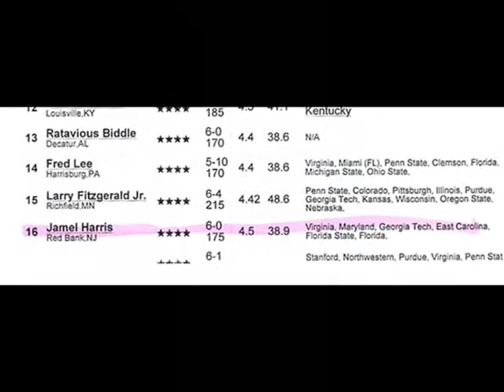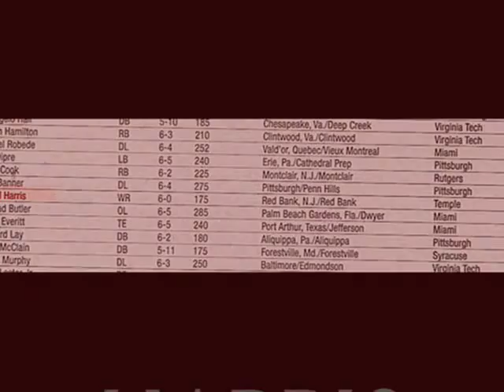Jamel Harris 2003 -2006 Temple Owl Highlight clips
Jamel Harris was a stellar WR out of Red Bank Regional (NJ) back in 2000. Ranked as one of the nations TOP WR prospects (along with NFL Pro Bowler Larry Fitzgerald) for the Class of 2001 - Harris won the Nike (PSU) Camp MVP award heading into his senior football season but suffered a knee injury in track a few weeks later tearing his ACL and MCL ... some said that he would never play football again. Despite missing his senior season of HS football, Harris accepted a scholarship to Temple University ... THIS IS A VIDEO OF HARRIS IN ACTION FOR THE TEMPLE OWLS.